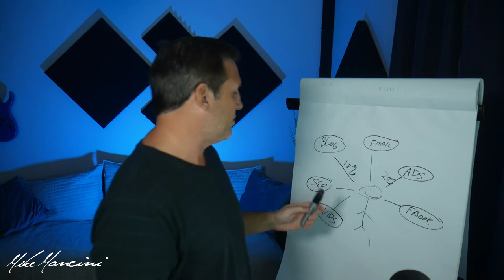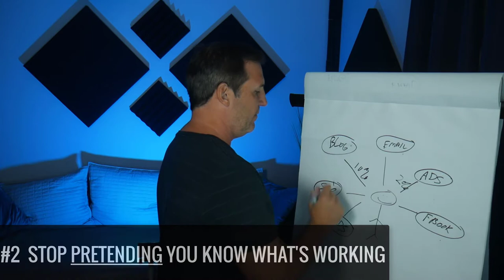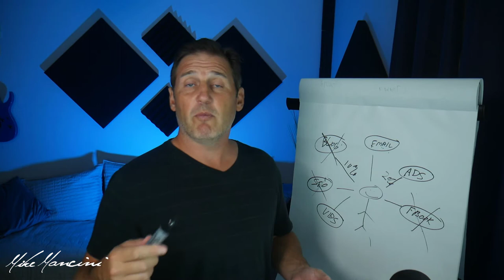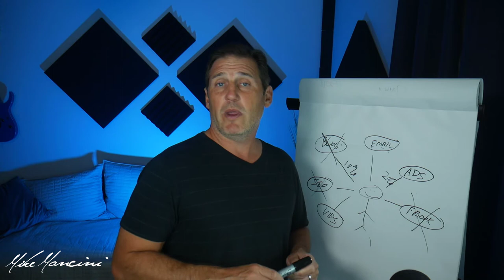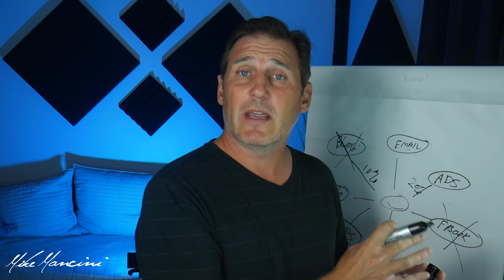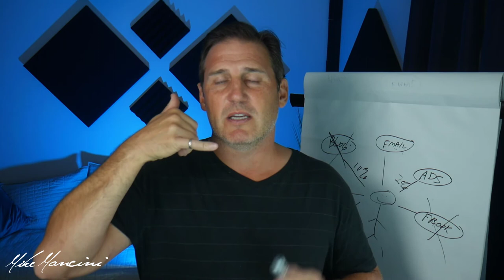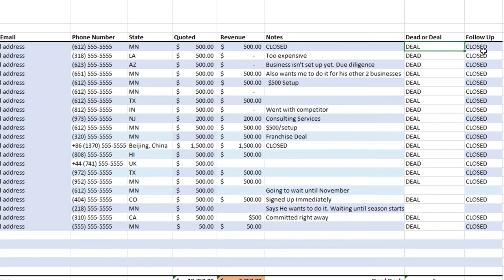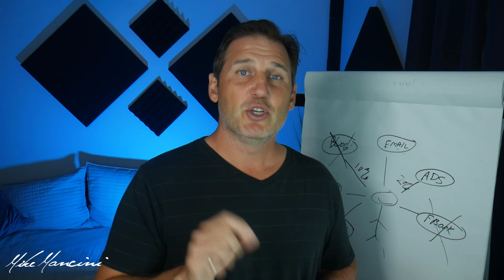Service Business Marketing | How TRACKING Your Service Business LEADS Can Increase Marketing ROI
IN THIS TRACKING LEADS TUTORIAL, WE'RE SHOWING YOU HOW TRACKING LEADS CAN INCREASE YOUR RETURN ON INVESTMENT WHEN IT COMES TO YOUR MARKETING YOUR SERVICE BUSINESS.

Tracking leads, whether it's in Excel or some other kind of template is an INTEGRAL part to helping you figure out what's working for your marketing. Once you do this. only then can you start looking on how to scale your marketing and your service business.

Key Points in Video:
Intro to Tracking Leads: 00:00
Find Out What's Working: 1:00
The Most Successful: 1:33
Success Story from Tracking Leads: 2:30
Lead Tracking Conversation: 5:26
Lead Tracking Spreadsheet: 6:46
Are You Tracking Your Leads: 8:04

👉 "Ads Agency Unlocked" Course - Our Google Ads Agency Course that will help you start a digital marketing agency from scratch, build it better, or scale it to the moon.

👉 "Ads Unlocked" Course - This our course about "Google Ads ONLY", showing you how to build and run Google Ads campaigns on your own

👉 Check out our FREE TRAINING: "How to Start Your Google Ads Agency TODAY... The 3 Keys To Start Getting Paid NOW!"